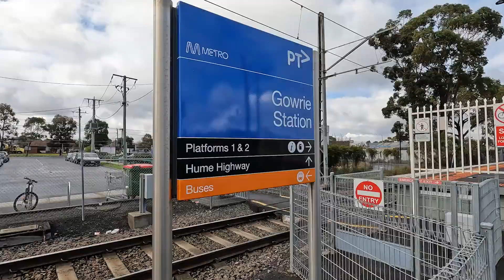Upfield Rail Line - Duplication and Extension 1080p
Rail investments are needed to resolve critical constraints on train services.

​Duplication and extension of the Upfield rail line, including electrification to Wallan will improve train frequency, removing ongoing constraints and improving capacity, frequency and reliability for passengers